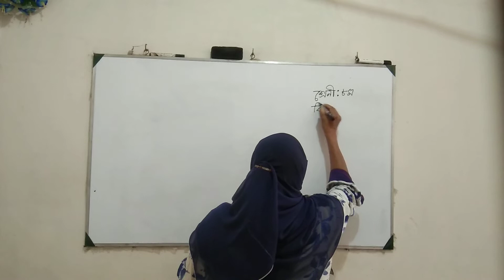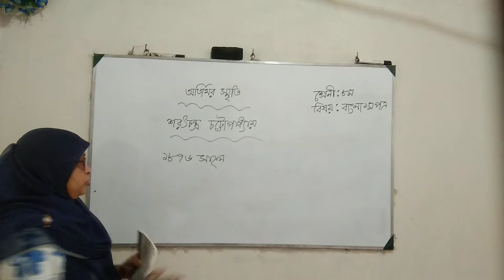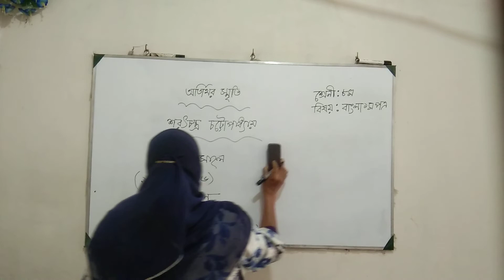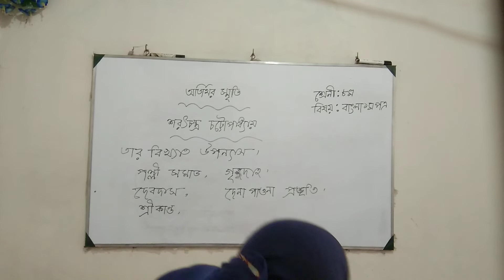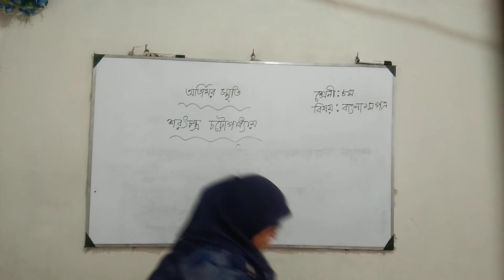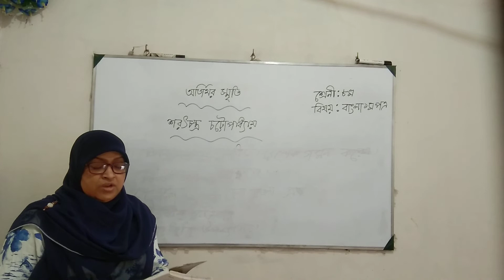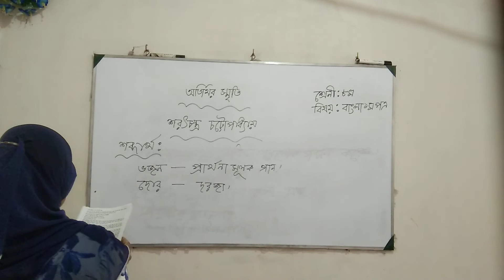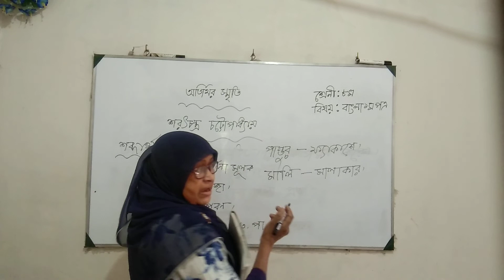অস্টম শ্রেনি।। বাংলা ১ম পত্র।। অতিথের স্মৃতি।।